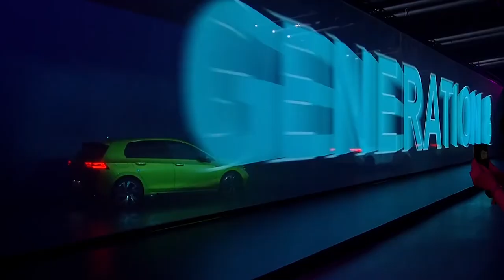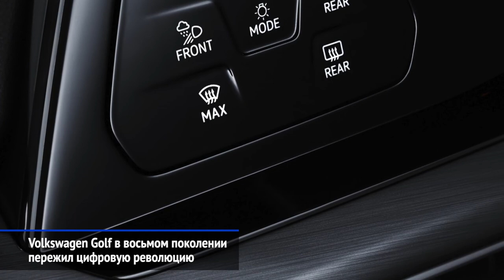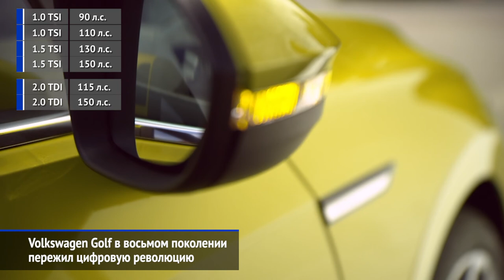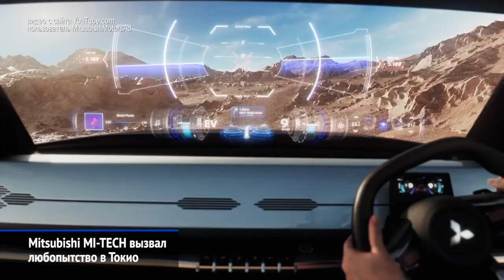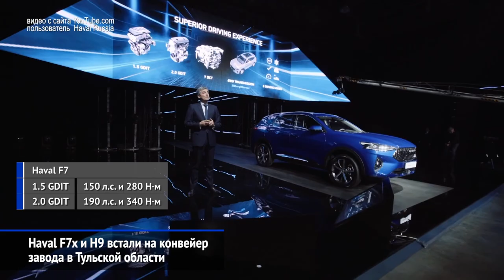VW Golf 8, Great Wall Pao, Haval F7x и H9, Alpina B3 и другие «Новости недели» №43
Volkswagen Golf в восьмом поколении пережил цифровую революцию.
Mitsubishi MI-TECH вызвал любопытство в Токио.
Alpina B3 явилась в Токио в кузове седан.
Егор Оруджев поучаствовал в тестах Indy Lights.
Ирина Сидоркова отобрана для участия в W Series.
Александр Смоляр стал бронзовым призёром сезона Formula Renault Eurocup.
Михаэль Белов оказался самым быстрым новичком на тестах Formula Renault Eurocup.
Great Wall Pao освоил рабочие профессии.
Haval F7x и H9 встали на конвейер завода в Тульской области.

Несмотря на то, что главные силы Фольксвагена брошены на запуск электрического семейства ID — в Вольфсбурге решили не откладывать плановую смену поколений Гольфа.

На автосалоне в Токио поклонники Mitsubishi рассчитывали увидеть серийные новинки. Не секрет, что японская марка вовсю работает над новым поколением Аутлендера. Однако «три бриллианта» ограничились лишь шоукарами. А главной премьерой стал концепт Мицубиши Ми-Тэк — двухместный внедорожник без крыши и дверей.

Независимая немецкая марка Альпина свою заряженную «трёшку» B3 Touring представила ещё в сентябре во Франкфурте, а на автосалон в Токио привезла уже седан B3. За основу взят БМВ третьей серии в М-пакете

Пилот программы SMP Racing Егор Оруджев принял участие в предсезонных тестах североамериканской серии Indy Lights, которые прошли на автодроме в Индианаполисе.

Пилот молодёжной программы SMP Racing Ирина Сидоркова была выбрана организаторами женской гоночной серии для участия в сезоне 2020 года.

Александр Смоляр завершил сезон в Еврокубке Формулы Рено. Финальные соревнования серии состоялись в Абу-Даби. По итогам года 18-летний гонщик из Южно-Сахалинска стал третьим.
И сразу после гонок на трессе Яс-Марина начались тесты. В них принял участие ещё один пилот молодёжной программы SMP Racing — Михаэль Белов, который провёл сезон в младших чемпионатах Формулы-4 — итальянском и немецком.

Сосредоточившаяся на пикапах марка Great Wall представила на китайском рынке новое семейство Пао ещё в конце лета. Но то были самые дорогие версии — только с короткой колёсной базой, двухлитровым бензиновым турбомотором и богатой отделкой хромом.
А теперь на рынок выходят и более простые — рабочие варианты.

Марка Хавейл — премиальное подразделение китайского концерна Great Wall — запустило свой российский завод в июне. Первым в Тульской области прописался среднеразмерный кроссовер F7. Теперь компанию ему составит купеобразный F7x и рамный H9.